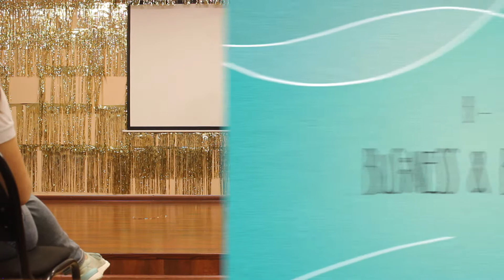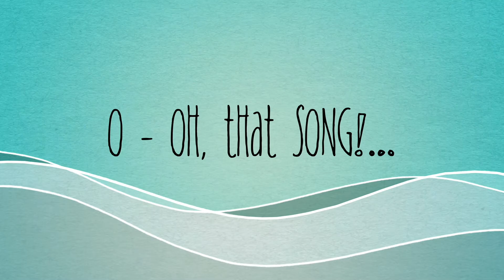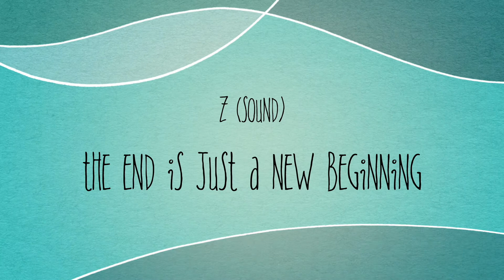WeekendCamp English | Москва • Зима 2018 - 2019 | The Alphabet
Воспоминания о зимних сменах лагеря выходного дня Юниум на английском языке